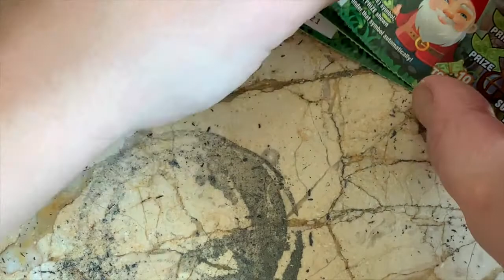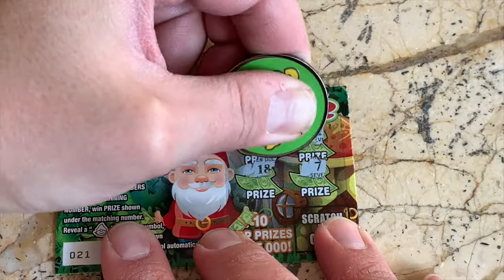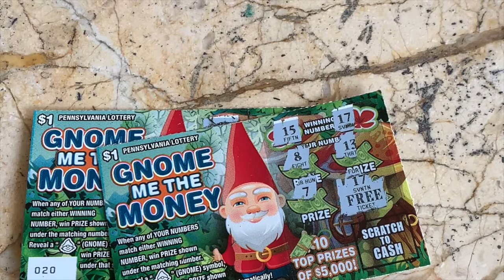$1 GNOME ME THE MONEY - PA Lottery Scratch Off Tickets